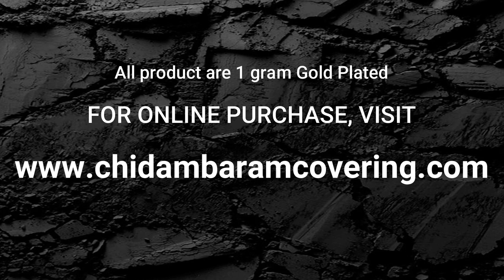Bridal Pendant Chain Collections with Price (One Gram Gold Plated Imitation Jewellery)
Watch this video for Bridal Pendant Chain Collections with Price (One Gram Gold Plated Imitation Jewellery) showing here.

Same product shown in picture will be shipped if placed order.

1. When entering your payment on the checkout page, click Redeem a coupon below your payment method
2. Enter your code
3. Click Apply